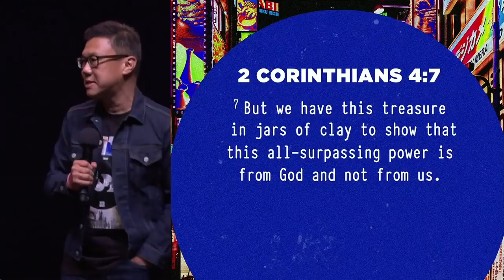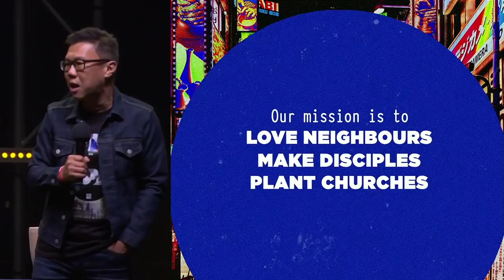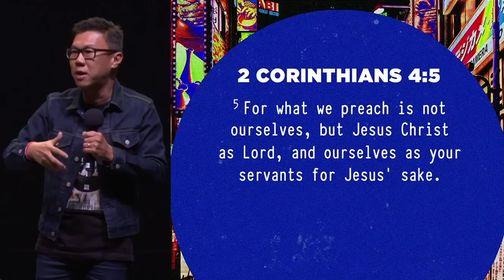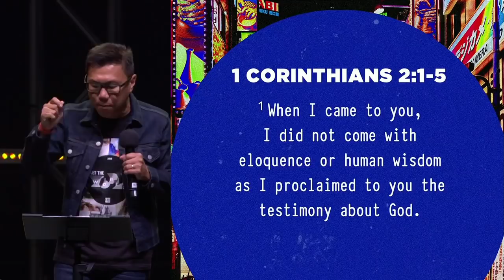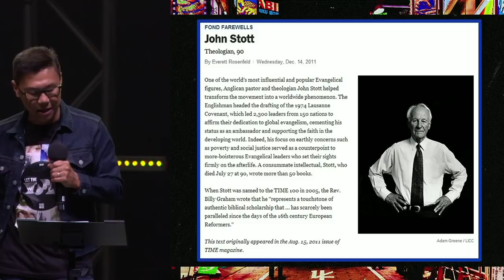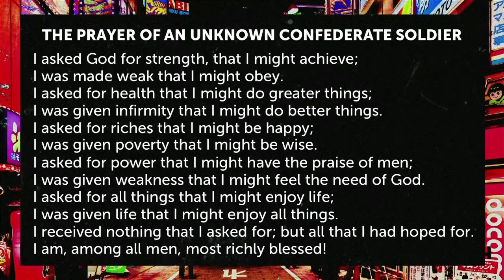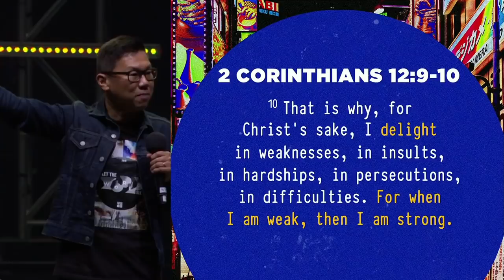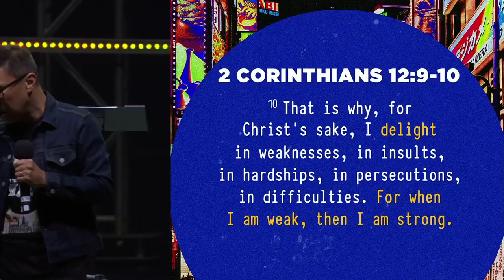Let The World See Conference - Session 1 - Let The World See Jesus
Session 1 discussion points

1) What do you think is your main weakness(es)? How has it hindered you from serving Christ? How does knowing that God can use you to serve and witness through your weakness change your view of your weakness(es)?

2) Make a list with one column of the cost you have to bear so far as a disciple of Christ, and another column of what Jesus has done for you. How does Jesus’ sacrifice for you contrast with what you have gone through for Him?